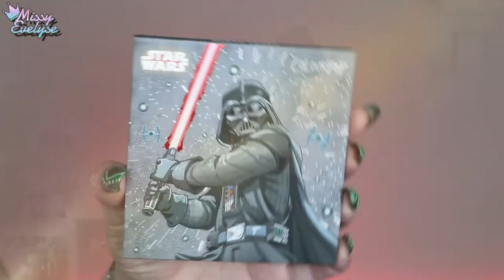Darth Vader ⭐ de Colourpop | Swatch & Makeup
C'est au tour de la palette Darth Vader de Colourpop pour ce swatch and makeup

📍Vidéos informatives:

🎵 Intro: Sarah Jansen - Love Trip House
🎵 Closeup : Robin Hustin - On fire
° Lien affilés